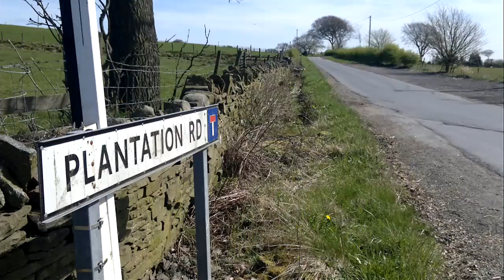Edgworth murder scene